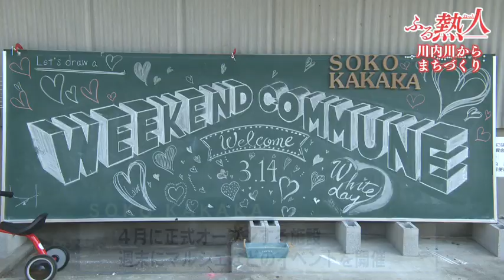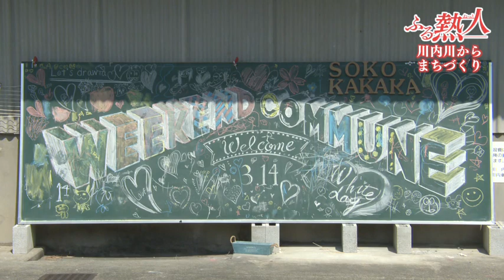ふる熱人「川内川からまちづくり」(薩摩川内市)(毎週金曜日 Jチャン+内で放送) 3月19日放送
熱い思いを抱く人を「熱人（ねっと）」と呼び、”その町に暮らす人に出会う旅”をコンセプトに地域のために頑張る人々を特集。
その土地にくらし、様々な活動をしている人だからこそ知る地域の特色に迫ります。

今回は、「川内川からまちづくり」(薩摩川内市)。
美術大学を卒業後、設計会社でデザイン業務や、まちづくりを行う会社で企画運営などを行った田尾さんは5年前にUターン。
現在は、使われなくなった倉庫をクラウドファンディングでリノーションした倉庫で川内川で人との交流を生み”まちを変える”をテーマにしたSOKO KAKAKAの代表を務めている。
このプロジェクトを始めたキッカケは、Uターンをしてきた時に周囲から薩摩川内市には何もない、という声を聞き、それならば自分たちで楽しむ方法を作り出そうと思ったことがキッカケ。
せっかくであれば薩摩川内市の中心を流れる川内川を基点にしようと考えている。
今までは年に1回開催されるリバーフロントマルシェというイベントの企画運営を行い、多くの出展者と来場者を集めることができたが、イベントの翌日にはいつもの河川敷に戻ってしまうことを課題に感じ、定期的にイベントを行えるように倉庫でのプロジェクトを始めた。
自分自身はあくまで場所を提供する側として、出展者や来場者が自主的に川内川を楽しめるようになることを狙っている。